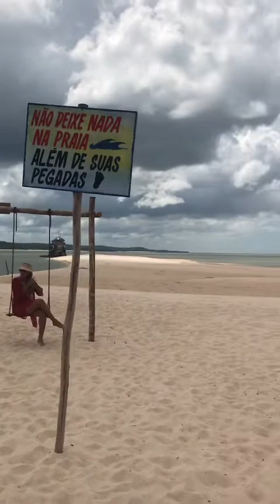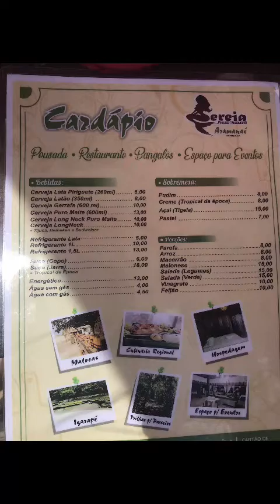As praias mais bonitas da Amazônia. Alter do chão. O que fazer em Alter do chão? Praias de Belterra